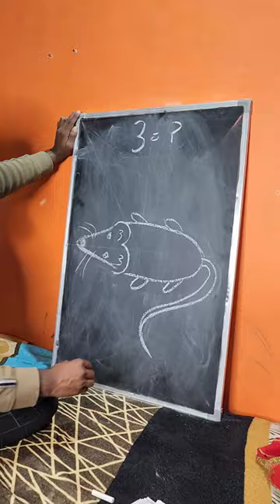how to draw little mouse 🐁